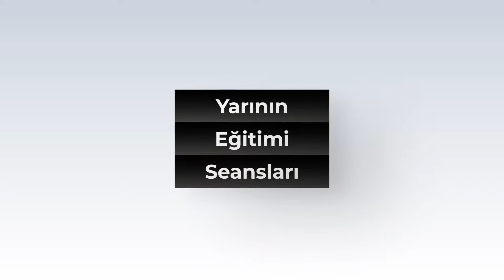Batuhan Aydagül unutamadığı öğretmenini anlatıyor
Eğitim Reformu Girişimi Batuhan Aydagül'e unutamadığı öğretmenini sorduk.

Sizin de iyi veya kötü yönde sizi çok etkileyen bir öğretmen hikayeniz var mı? Siz de unutamadığınız öğretmen anınızı bizlerle paylaşabilirsiniz.

Bize bu linkte yer alan formu doldurarak video veya yazı yollayabilirsiniz.